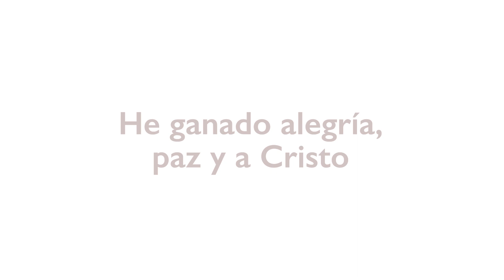Vocaciones: Marwan Akoury - Líbano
Marwan, de laArquidiócesis Maronita de Beirut, en Líbano, descubrió su vocación de muy joven, hoy estudia Comunicación Social Institucional en la Universidad Pontificia de la Santa Cruz, en Roma, gracias a la generosidad de benefactores, que lo han hecho posible.

Si quieres que más sacerdotes de Líbano puedan seguir formándose para servir mejor a su diócesis y a sus fieles, puedes hacer tu donativo de forma segura desde cualquier lugar del mundo